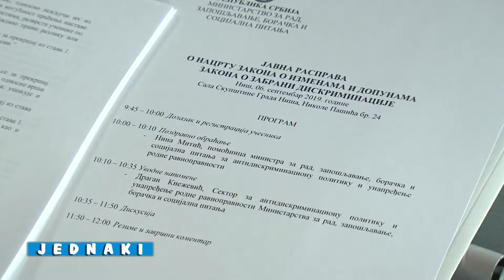belami.rs - Jednaki 15